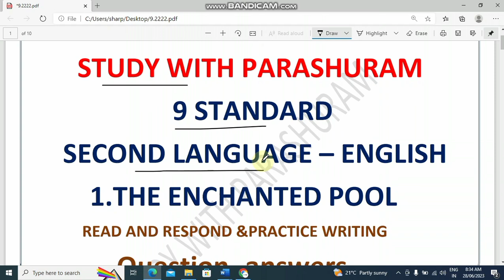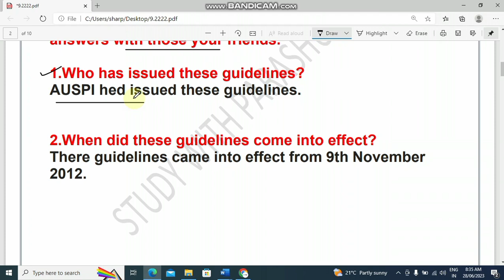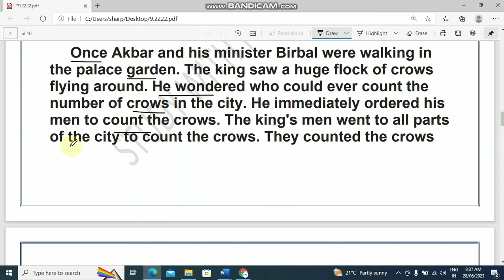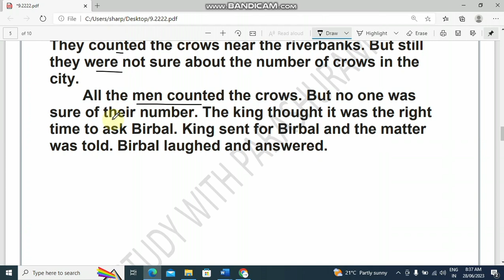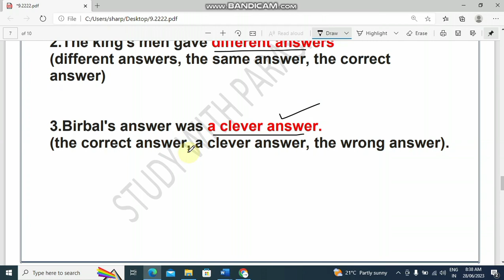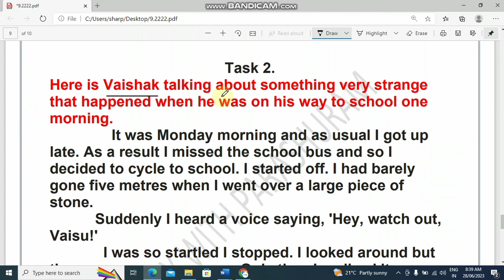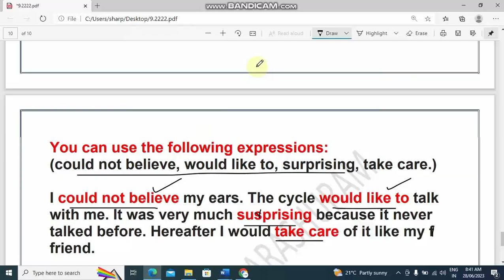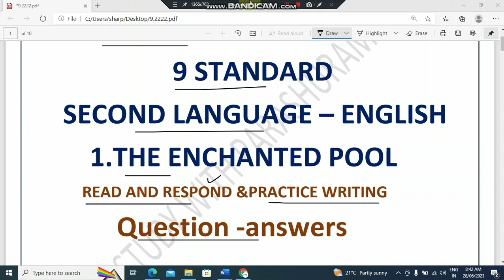9th english The Enchanted Pool read and respond & practice writing questions and answers